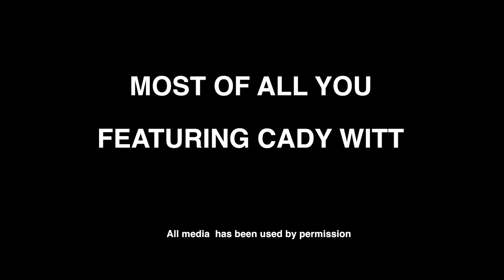Most of All You *** Official Book Trailer *** Mia Sheridan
A broken woman . . .

Crystal learned long ago that love brings only pain. Feeling nothing at all is far better than being hurt again. She guards her wounded heart behind a hard exterior and carries within her a deep mistrust of men, who, in her experience, have only ever used and taken.

A man in need of help . . .

Then Gabriel Dalton walks into her life. Despite the terrible darkness of his past, there's an undeniable goodness in him. And even though she knows the cost, Crystal finds herself drawn to Gabriel. His quiet strength is wearing down her defenses and his gentle patience is causing her to question everything she thought she knew.

Only love can mend a shattered heart . . .

Crystal and Gabriel never imagined that the world, which had stolen everything from them, would bring them a deep love like this. Except fate will only take them so far, and now the choice is theirs: Harden their hearts once again or find the courage to shed their painful pasts.